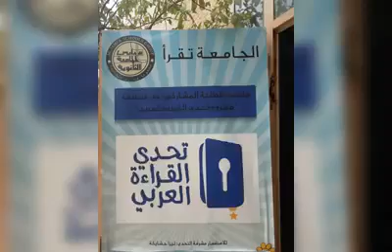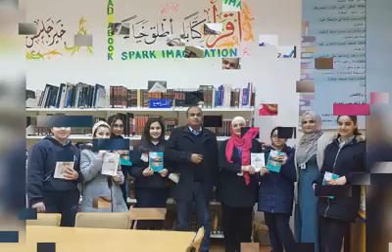إهداء لطلبتنا فريق تحدي القراءة ونتمنى لهم الفوز بالتصفيات النهائية مدارس الجامعة